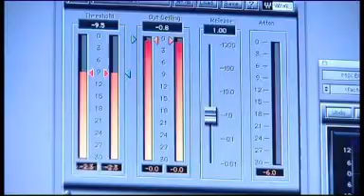Fixers Back on ITV News Meridian (East), October 2012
Fixers return to your screens. First off, there's this broadcast in the ITV News Meridian (East), Oct 2012.